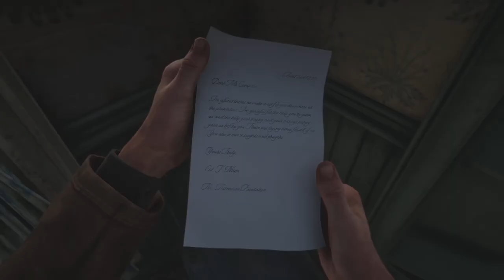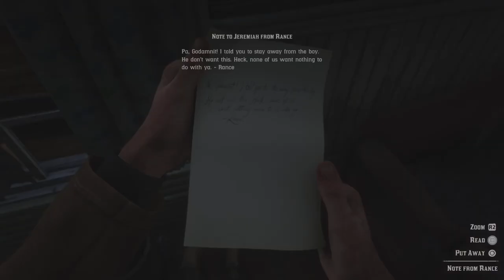Dealing in Moonshine and Raiding with Lenny | Red Dead Redemption 2 Let's Play | Ep.13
Welcome back to my playthrough of Red Dead Redemption 2. RDR2 is my all-time favourite game and where my gaming journey began in April 2021.  The story of Arthur Morgan, John Marston and the Dutch Van Der Linde gang sparked a fire in me that opened a whole new world of experiences.

Chapters
0:00 Intro
3:06 Advertising, The new American art
24:18 Preaching Forgiveness as he went
38:26 No Good Deed
47:25 The Inequities of History
57:56 The final rock carving quest